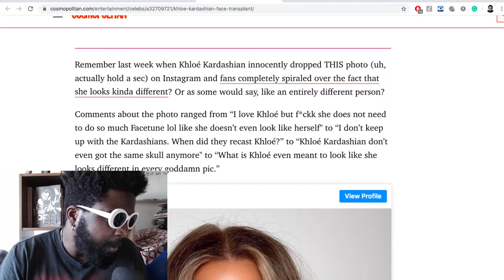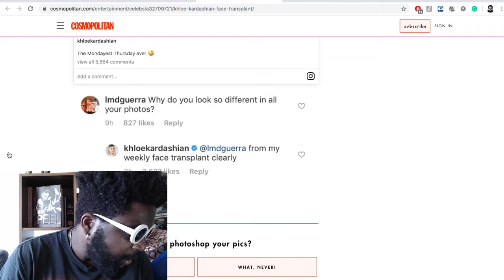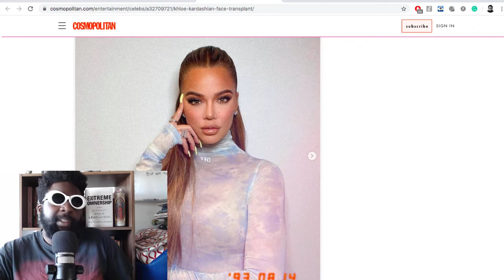Khloe kardashian FINALLY Explains Her New Face